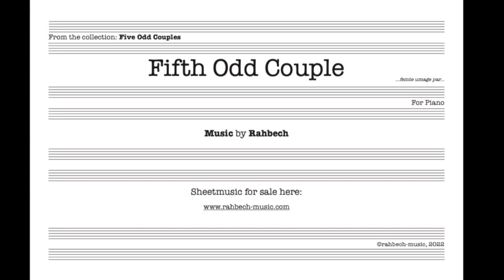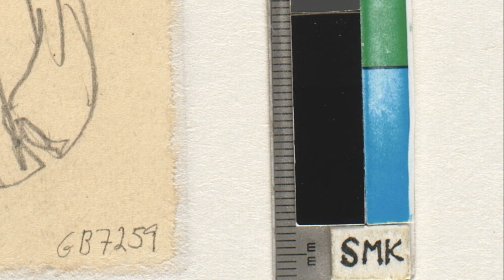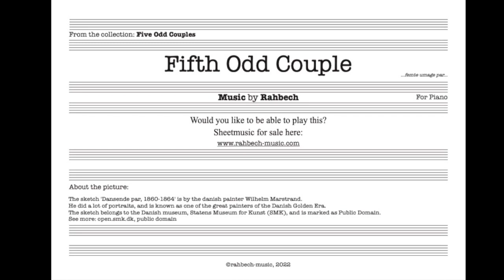Fifth Odd Couple, Picture HD 720p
The fifth and last piece of pianomusic inspired by sketches by the Danish painter Marstrand.
About the picture:
The sketch 'Dansende par, 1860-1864' is by the danish painter Wilhelm Marstrand.
He did a lot of portraits, and is known as one of the great painters of the Danish Golden Era.
The sketch belongs to the Danish museum, Statens Museum for Kunst (SMK), and is marked as Public Domain.